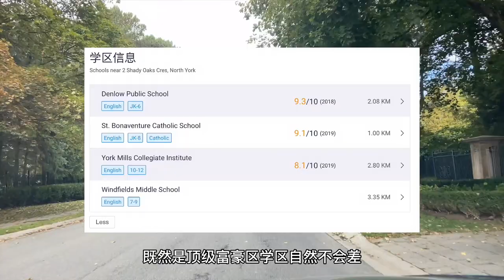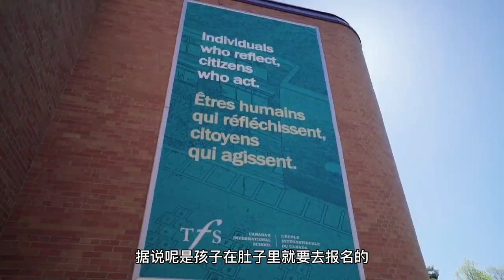【 多伦多看房VLOG#15】一亿美金定制豪宅|Drake的家就在这里|多伦多富豪区跑马径探秘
说起多伦多的豪宅区，最值得骄傲也是最神秘的区域就是Bridle Path了。这个区域不大，但是很好找。因为Lawrence Ave到这里就中断了，原因也很显而易见。这里荟萃了多伦多最最顶级的豪华住宅，住在这里的人可谓是身份尊贵。因为这里的房子基本都是千万级别有些甚至上亿。所以这里也是实至名归的顶级富豪乐园。

这里住过的名人有加拿大的传媒大亨Moses Znaimer，投资人Robert Herjavec， 歌星Price，和Celine Dion, 以及著名的Rapper，生长于多伦多的Drake。在2015年，Drake花费670万买下了这片2英亩的地。请著名设计师Ferris Rafauli亲手帮他打造他的梦想。Drake给这座花费一亿美金建造的豪宅，取名为Embassy。建造这个房子，光是砍树就花了100万。为了能拥有更多隐私，甚至市政府都批准了他可以建造法定标准两倍高的外墙。

这套豪宅的面积有5万呎、 Drake在这里建造了专属定制的OVO篮球场，这是一个完全符合NBA标准的室内篮球场。还配套了一个包间用来欣赏比赛。看完比赛还可以去Drake的私人录音室。DJ Khali就曾造访过他的这座豪宅。此外，还有一个房间专门用来摆Drake获得的各种奖项，还有一条走廊两边全是他收集的各种球衣。在会客厅里，有一架Bosendorfer的三角钢琴，是由他的建筑设计师和村上隆联合设计的。虽然这座房子看起来像酒店，但也只有5个卧室。不过光是主卧的面积就达到了3200呎（差不多有300平米），主卧有两个衣帽间，衣帽间当然少不了他收藏的鞋和白金包了。主卧的浴室也是精心设计。这个黑色浴缸是重达4000磅的纯天然黑大理石，这是由一块完整的大理石直接切割出来的。此外这座房子还有室内和室外的游泳池，LED灯的颜色也可以随心情变化。车库内可停10辆车。

NO COPYRIGHT Classical Cello Music Solo / No Copyright Orchestral Music MUSIC4VIDEO